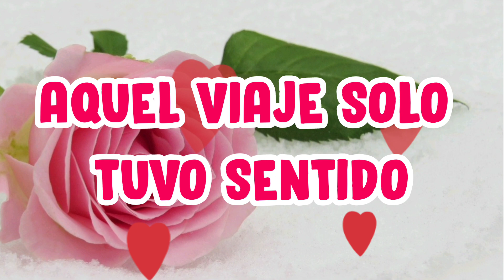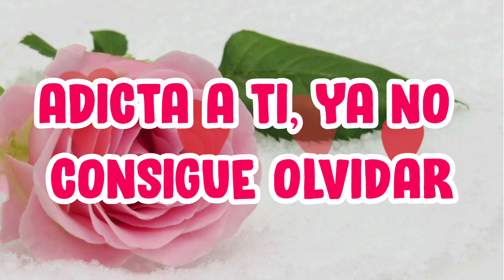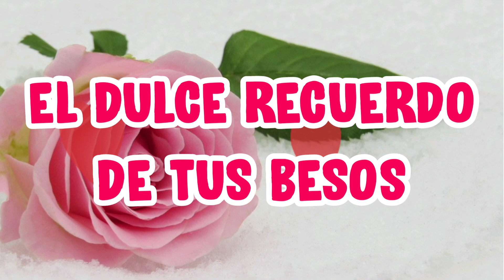los recuerdos de nuestros mejore días poema de amor